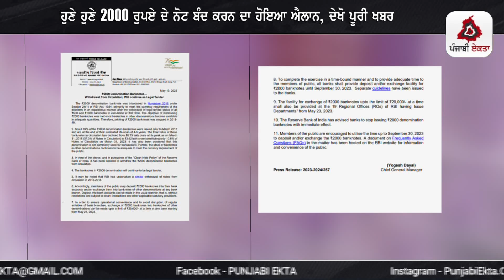ਹੁਣੇ ਹੁਣੇ 2000 ਰੁਪਏ ਦੇ ਨੋਟ ਬੰਦ ਕਰਨ ਦਾ ਹੋਇਆ ਐਲਾਨ, ਦੇਖੋ ਪੂਰੀ ਖਬਰ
ਹੁਣੇ ਹੁਣੇ 2000 ਰੁਪਏ ਦੇ ਨੋਟ ਬੰਦ ,30 ਤਰੀਕ ਤੱਕ ਬਦਲ ਲਉ ਨੋਟ...